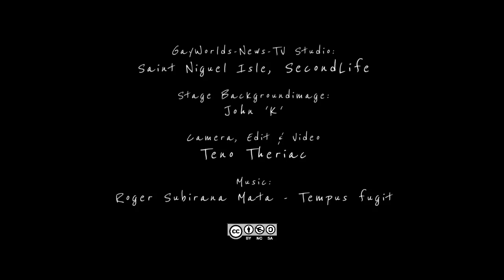Cam-tour through the new gw-news-tv Studio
The gw-news-tv Studio moved to a new, nearby building @ Saint Niguel Isle and got a fresh make-up ... Our TV-team is looking forward to more interesting, reflecting, exciting, stories that the guests are sharing with us!

studio stage backgroundimage: John 'K' [ CC - by-nc-nd 2.0 ]
music: Roger Subirana Mata - Tempus fugit [ CC - by-nc-nd 3.0 ]
camera, edit & video: Teno Theriac